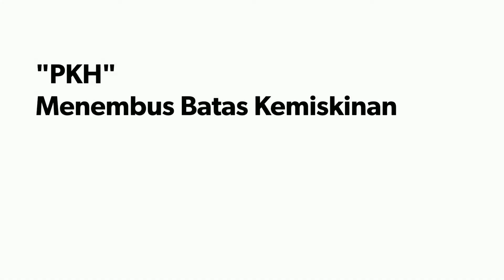"Menembus Batas Kemiskinan" Testimoni KPM PKH Kecamatan Dayeuhluhur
Bermimpilah dalam hidup, jangan hidup dalam mimpi.

Hidup bukan tentang siapa yang terbaik, melainkan siapa yang selalu berusaha berbuat baik.